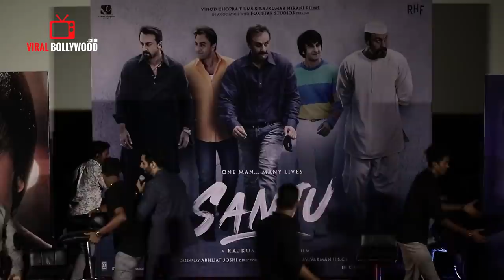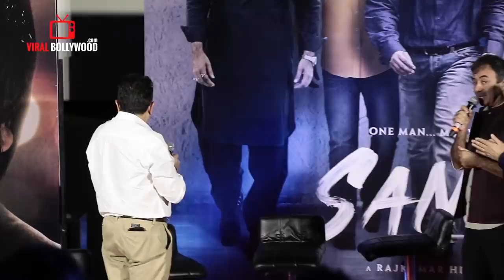UNCUT - SANJU Official Trailer Launch | FULL HD VIDEO | Ranbir Kapoor, Sonam Kapoor, Dia Mirza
Watch UNCUT - SANJU Official Trailer Launch | FULL HD VIDEO | Ranbir Kapoor, Sonam Kapoor, Dia Mirza